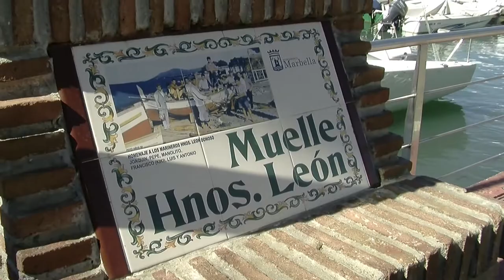El Puerto Deportivo de Marbella el único recinto portuario de Marbella con Bandera Azul